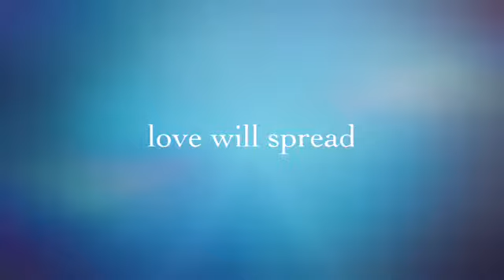Sri Sai Siva Vishnu Temple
This movie trailer was made by Miss Ananya Rajaraman (Guruji's daughter), an 8 year old girl who surprised us with her passion for Sri Sai Siva Vishnu Temple!
We would like to share this with you for your viewing pleasure :)